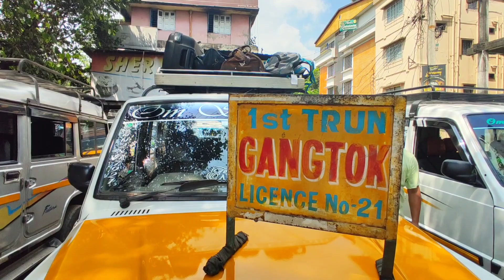Siliguri to Gangtok | Budget trip | Complete Detail